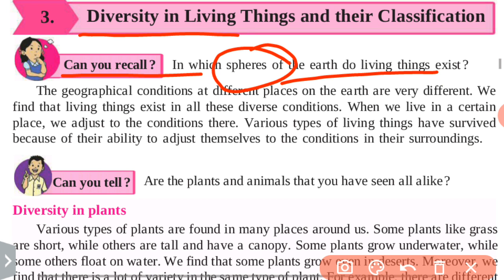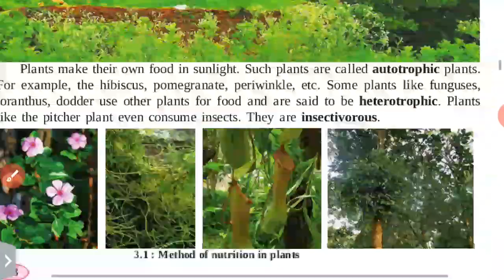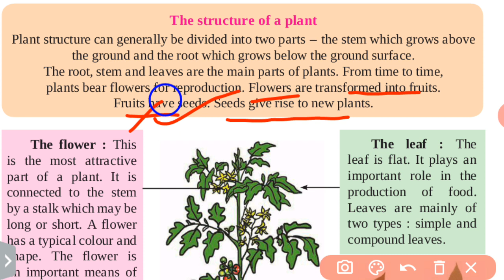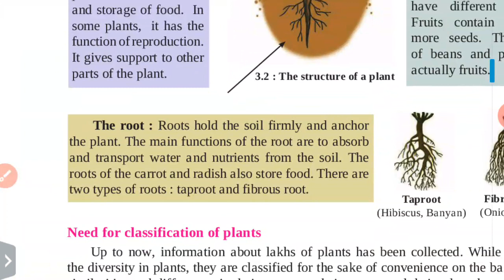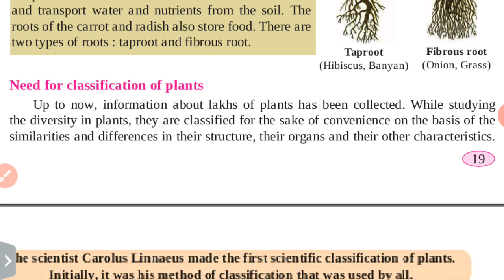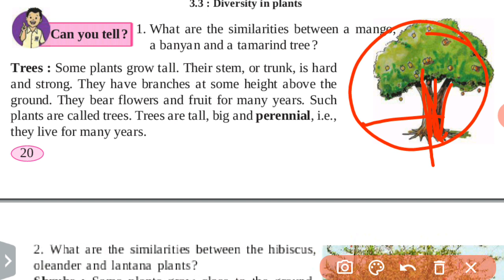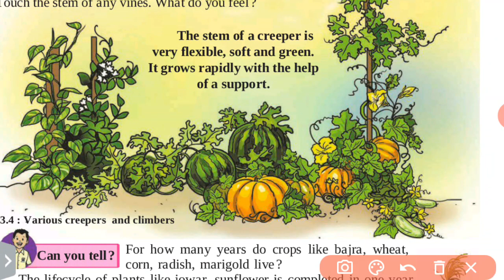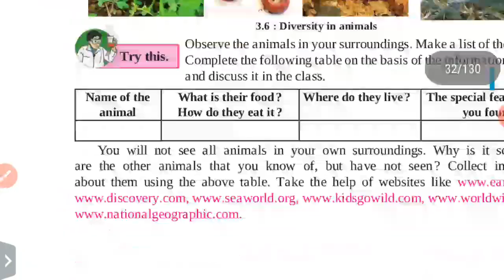Class 6 | Science | Lesson 3 | Diversity in Living Things and their Classification (Part.1)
6th.Class.Science-Lesson.3 -
Diversity in Living Things and their Classification.. Part.1
Maharashtra Board

Next Video
Diversity in Living Things and their Classification.. Part.2👇

Dear students..
If there is any doubt, ask in the comment box